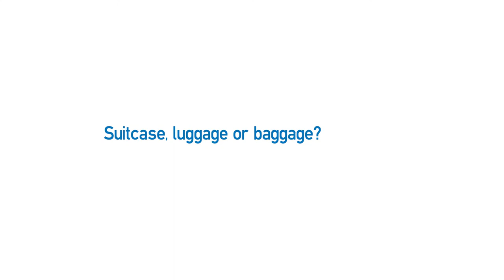Vídeo formativo - Equipaje